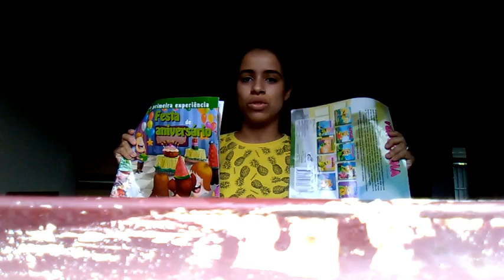ROTINA DO MEU DIA